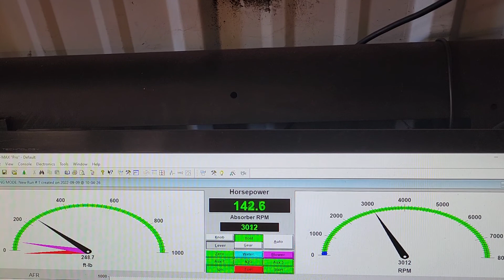Danny Heath final